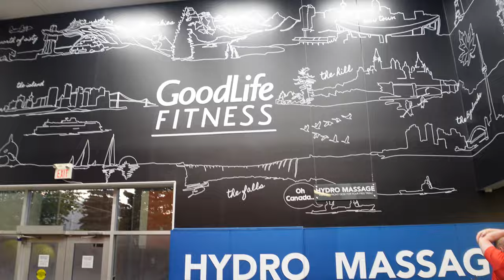QUADS - VLOG 5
We take you through what our quad focus leg day looks like -- let us know what you think.